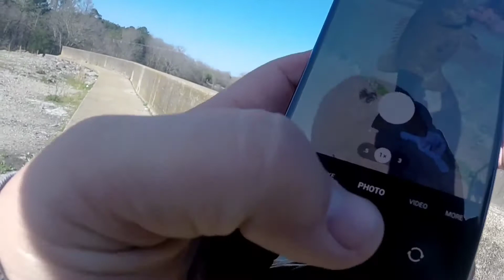Springtime BASS Fishing in Middle Tennessee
caught a few good bass below elkriver dam. I was using an umbrella rig and swim bait. Landed the last one on my spinning real with 4lb line.